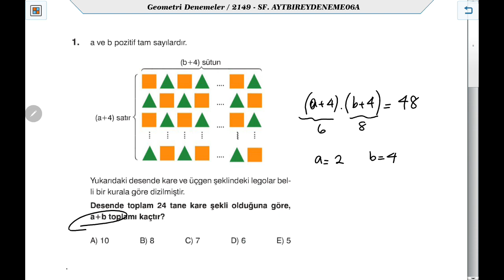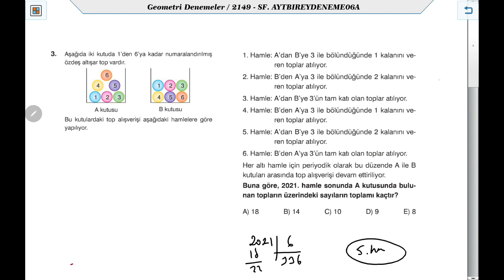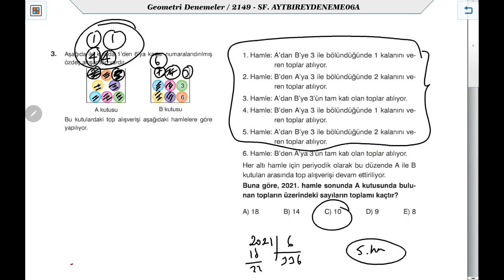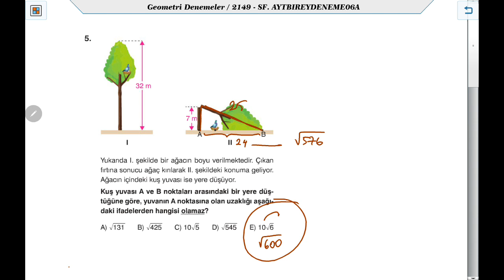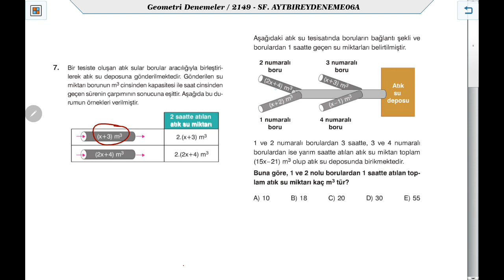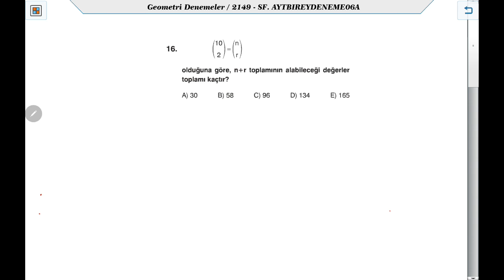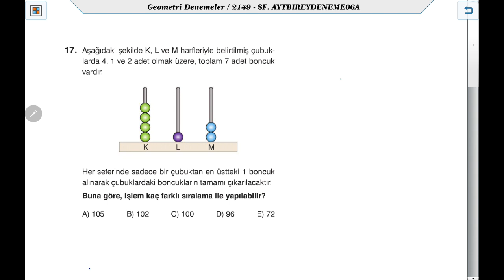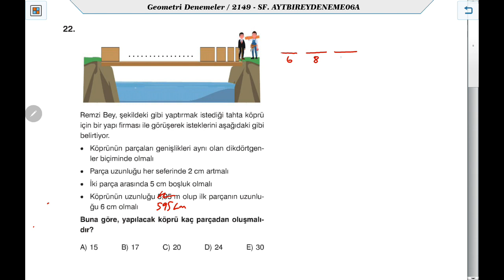BİREY YAYINLARI AYT-6 DENEME MATEMATİK ÇÖZÜMLERİ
Birey Eğitim Kurumlarında yapılan AYT-6 Deneme MATEMATİK Çözümleri